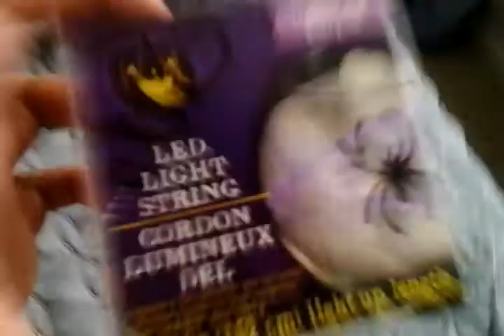Dollar store purple led light string which lights up